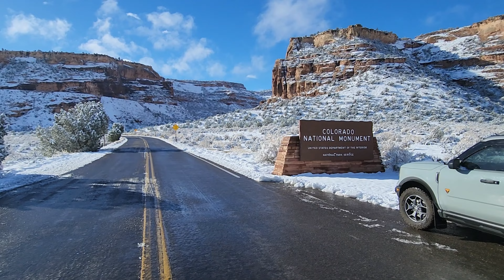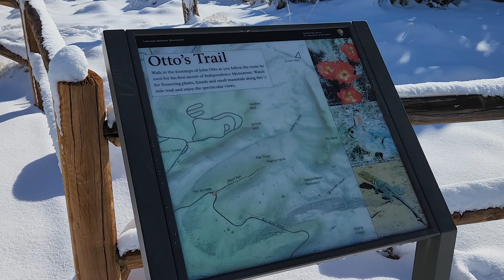Snow Day at Colorado National Monument - Fruita, Colorado, March 3, 2024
Join me for a ride up to Colorado National Monument near Fruita, Colorado on this snowy day! Today we're driving up Rim Rock Drive to Otto's Trail, hiking out to the overlook, and checking out the views. The vehicle is a Ford Bronco Sport Badlands. Enjoy the Ride! This adventure was completed on the morning of March 3, 2024.

I will be posting more videos from Utah, Colorado, and Wyoming in the coming months.